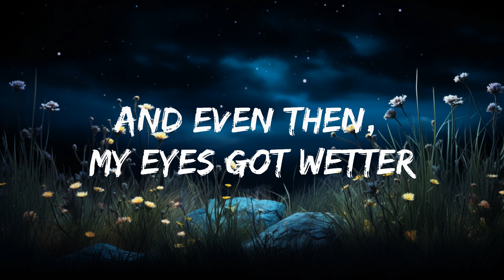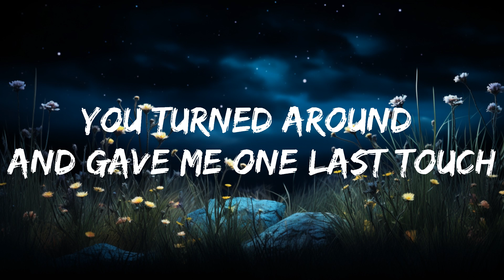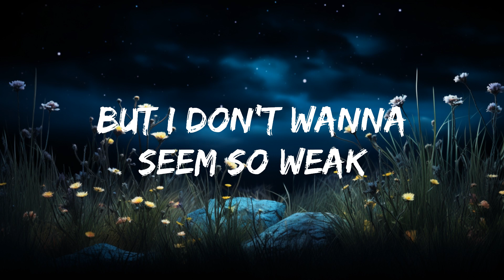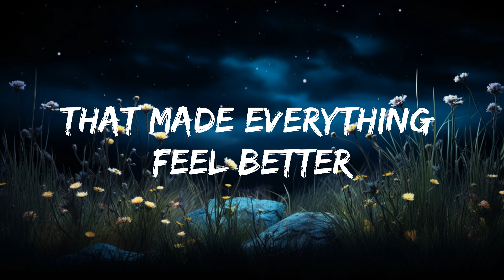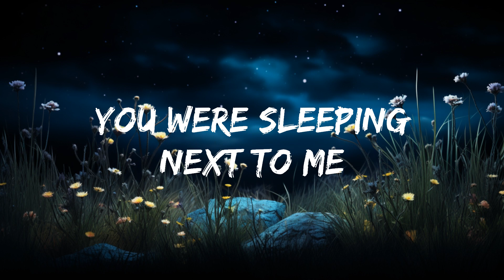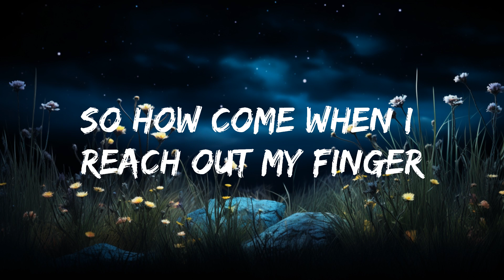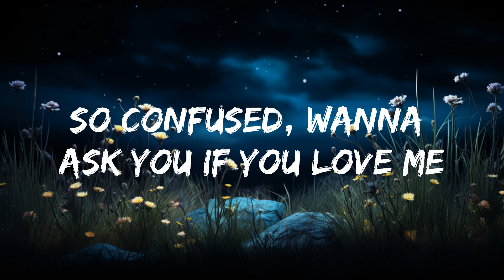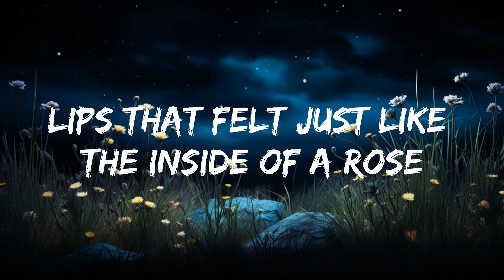Rihanna - California King Bed (Lyrics) | 25mins of Best Vibe Music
🎤 Lyrics: Rihanna - California King Bed

[Bridge]
So confused, wanna ask you if you yêu me